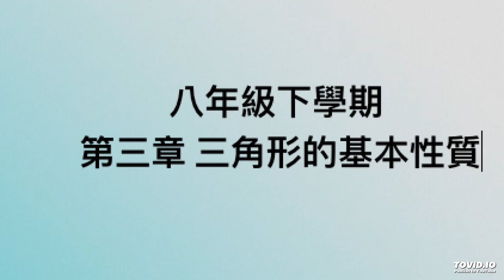八年級下學期 第三章 三角形的基本性質...........🦓🦓🦓 按👍 ➕“訂閱”接收最新免費教育資源 🦓🦓🦓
八年級下學期 第三章 三角形的基本性質
課本：